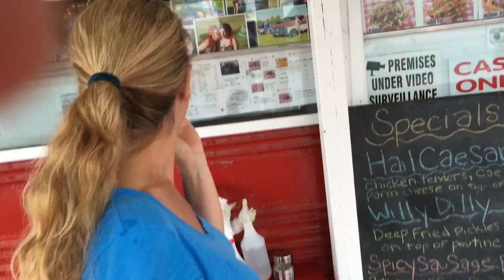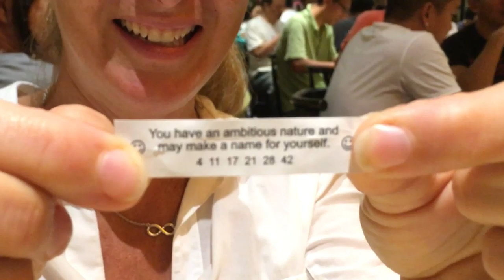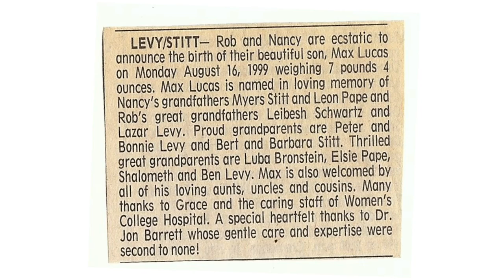Vlog_062 - Martini Olives & Poop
Vlog_062 gets me back in town reflecting on the last weekend of datemonths

Rob Levy Vlog: v062